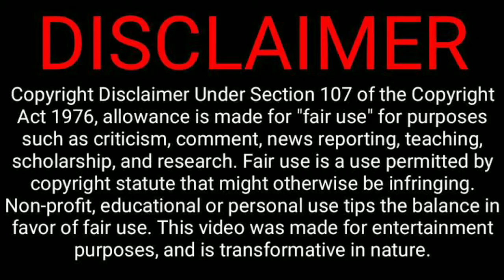Jalabula Jangu | Don First Single | Sivakarthikeyan | Priyanka Mohan | Cibi Chakaravarthi | Anirudh